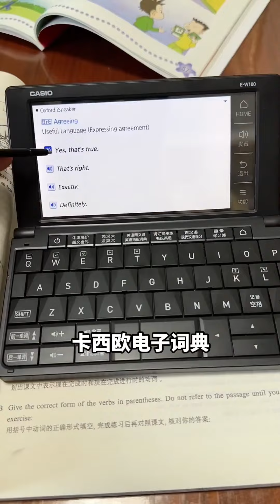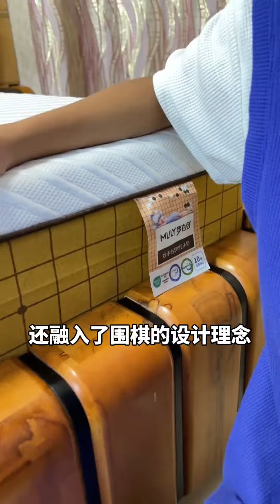外星人游戏太上头了，狡猾的外星人还会变成爸妈！还好哥哥自有妙招！【父痴子笑】